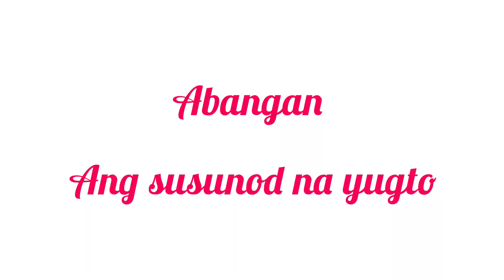A DAY WITH FRIENDS || OLIVA'S AND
Get together with Sheila and Lyns in Al Karama eat all you can restaurant.